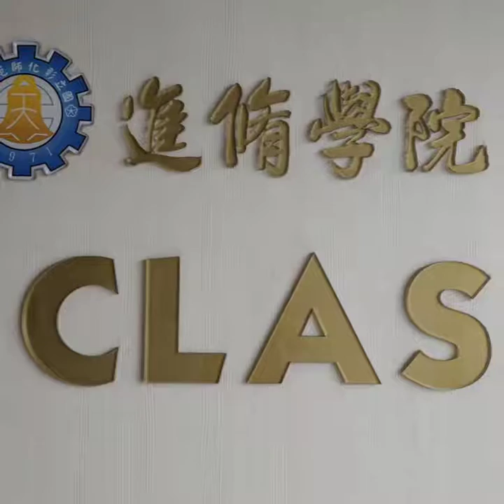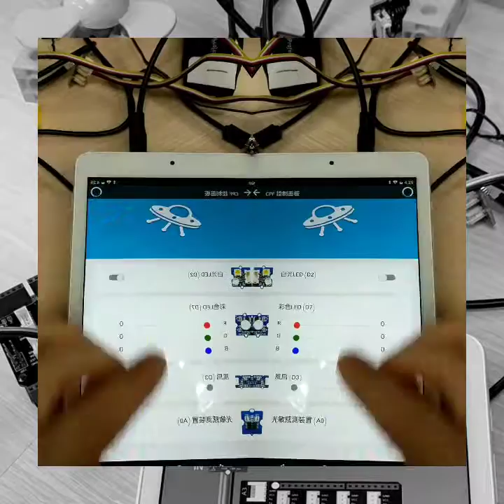1070821彰師增能雲教授的quik